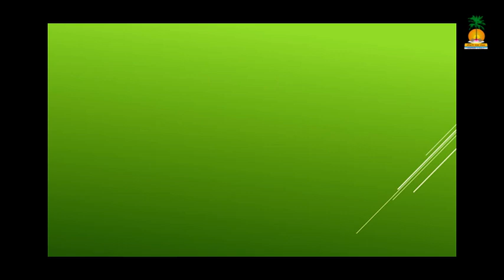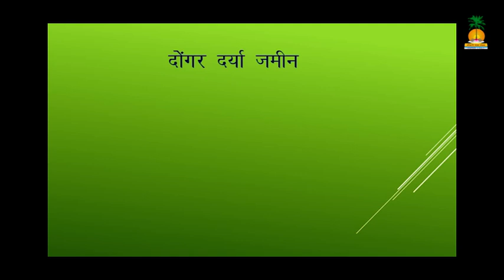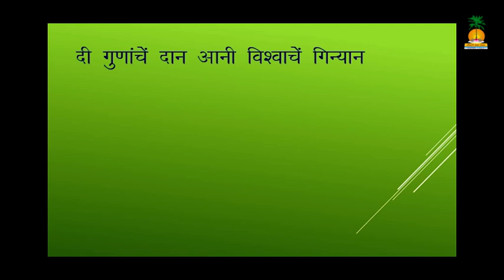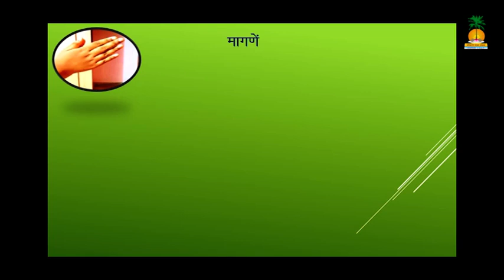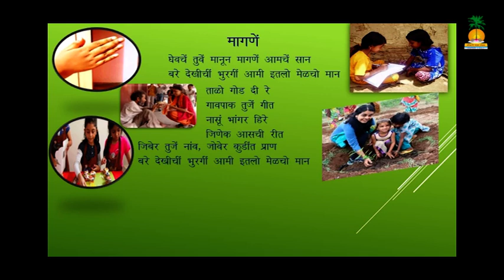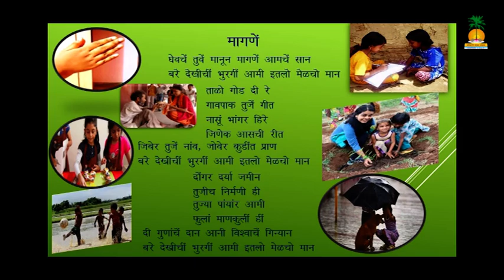मागणें (कविता) - यत्ता पांचवी (Maagne - Poem- Standard 5th)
पाठाचें नांव : मागणें

आदारावळ:
व्हिडियो संकल्पना: रत्नमाला दिवकार, शिक्षिका, हॉली रोजरी कॉन्वॅण्ट हाय स्कूल, नुवें
व्हिडियो संपादन: शीला पाटील, शिक्षिका, हॉली रोजरी कॉन्वॅण्ट हाय स्कूल, नुवें
व्हिडियो निवेदन: शीला पाटील, अद्वय पाटील, स्पृहा आचार्य
संगीतः रत्नमाला दिवकार
संगीत संयोजनः शेन फेर्नांडीस, लक्ष्मण नायक
गायकः श्रृतिका नायक, सहाना धुरी, किशन भिसे, लक्ष्मण नायक, रत्नमाला दिवकार

कोंकणी भाशा मंडळ, गोंयची निर्मणी

*Educational Video*